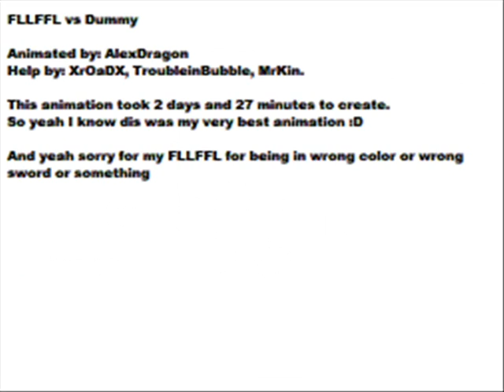My best Pivot animation yet!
Yeah!  2 days and 20 minutes to animate, what the hell XD

And thanks to MrKin, XrOaDX, and TroubleinBubble for  helping!